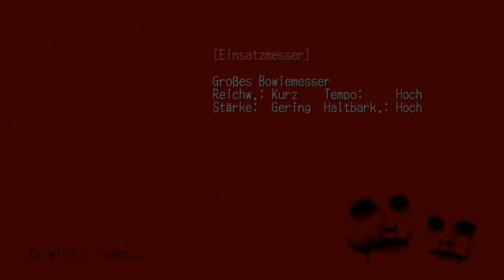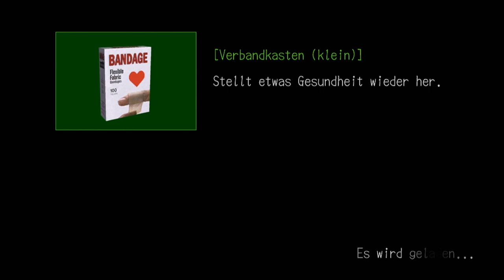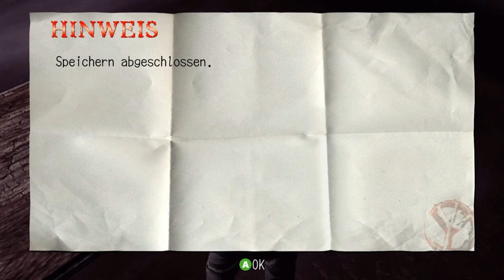Lets Play Deadly Premonition Part 025 (Story) - Carol in Gefahr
Offenbar wissen wir nun wer sich als Regenmantelmörder ausgibt... oder? Jedenfalls müssen wir jetzt auch noch Carol retten... vvvvvvvvvvvvvvvvvvvvvvvvvvvvvvvvvvvvvvvvvvvvvvvvvvvvvvvvvvvvvvvvvvv